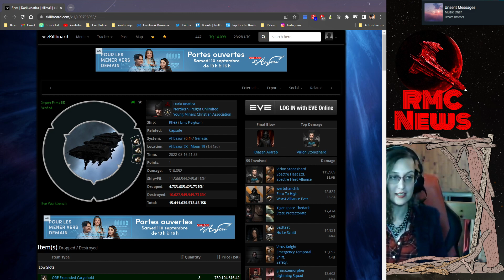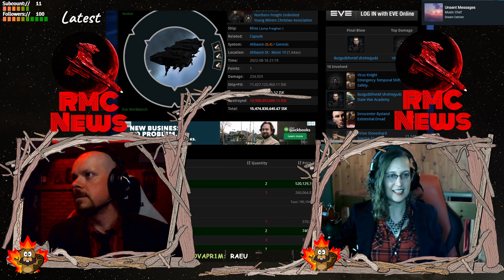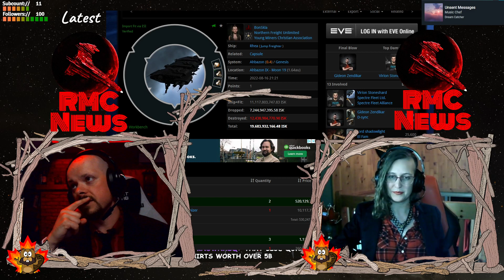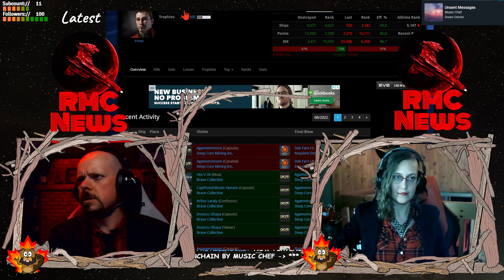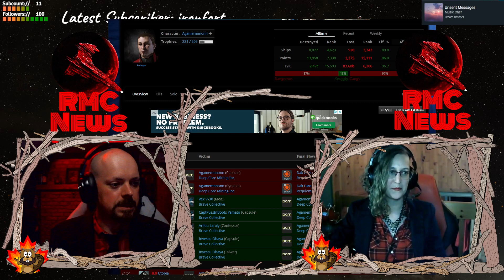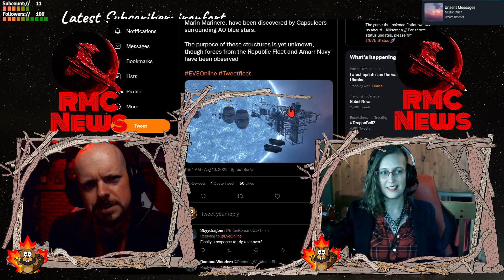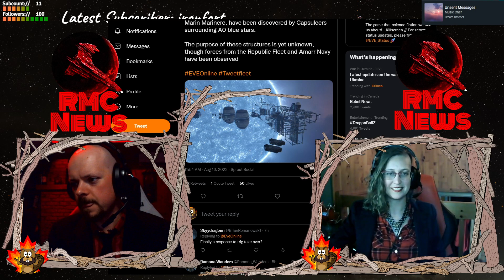RMC NEWS : 16th August 2022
Twitch.tv/ben_canadian

Who's RMC?
Alliance présentations
Russian legends!
C-P JG has been reinforced ... times this week!

Eve Online news

NPSI Strikes like crazy!